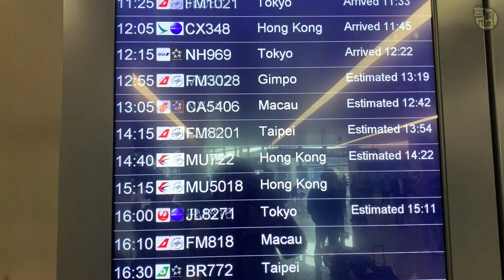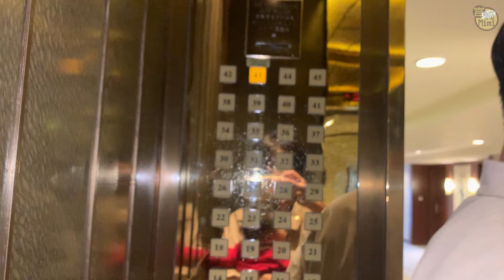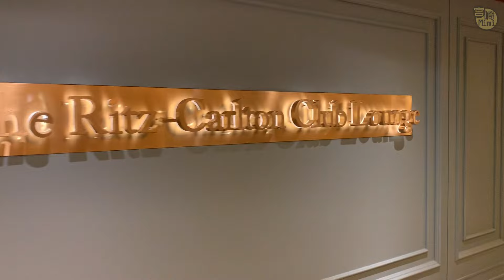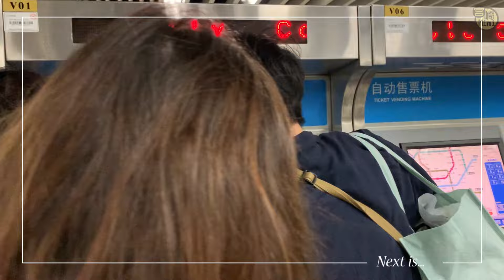【中文字幕/日本語字幕】东京大学毕业的哥哥和他的法国妻子&宝贝来上海了!!和他们一起打卡上海五星级酒店，享VIP待遇!? 東大卒のいとことフランス人の奥さんが上海にやってきた！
みなさんこんにちは、ミミです🌸
この動画を選んでいただき、ありがとうございます！

東大卒のいとこがフランス人の奥さん＆娘ちゃんを連れ上海にやってきた！
前編になります。
ノリノリのあっちゃんファミリーをホテルまで送ったら、
上海随一の五つ星ホテルのVIPルームに初潜入することになっちゃいました！

本日の動画の中で登場したローラさんのフランス語教室はコチラ
オンライン授業も実施中！

大家好，我是Mimi🌸
这次的视频是我的表哥啊酱和他的法国妻子和宝贝来上海的时候的是视频哦~
最近发布的视频都是只有日语字幕，
但我真的希望能有更多的中国观众朋友们收看我的视频，
所以这次的话也有中文字幕！
那请观众朋友们看到最后吧~

另外，今天视频中出现的劳拉正在线上教授法语课，课程涵盖所有阶段哦
有兴趣的观众朋友们，可以点击看看哦，谢谢！

00:20 オープニング 今天有点紧张，是因为…
00:55 虹橋空港に着いたはいいけど･･･ 我们到了虹桥机场
02:10 いとこファミリー登場！ 哥哥来啦~
03:19 早速問題発生！ 哎，问题发生了！
04:46 ホテルに着いたらまさかのVIP待遇？五星级酒店，享VIP待遇!?
06:06 五つ星ホテルルームツアー 从房间看得到的是…

■ 上海ライフ動画
【上海ってどんなとこ？】上海在住13年目の日本人が行く南京西路！美容院でカット

【日中二ヶ国語字幕】上海ローカルスーパーのクリアランスに行ってきたら想像以上に●●だった！在住上海外环的日本妻子去了当地超市“清仓大抢购”！

【日中二ヶ国語字幕】スーパー行くだけで小旅行!?中国のローカルフードを食べまくり!!上海在住日本人のリアルな日常vlog　齿面!? 日本妻子探寻日式超市被湖南菜惊

【日中二ヶ国語字幕】上海に住む日本人の友達と、ツッコミどころ満載の日本料理を食べながら悩みを暴露しあった！え、上海のコメダが意外に○○だった!?在住上海的

久しぶりに上海の踏切に出くわしたら、それがまたスゴかった！数分間待ってたら、列車がまさかの･･･ 上海虹口区铁道口

一年前はロックダウン最中！2023年5月の上海、今どうよ!?【リアルタイム上海】日本人眼里的上海现状!!

2023年春、今上海は？今だから話せるロックダウン前の恐怖【リアルタイム上海】日本人眼里的上海疫情现状!!

上海思い出の地をめぐる～前編～　上海にきて11年になりました、あぁまさかここも取り壊されてるなんて･･･　探访—日本妻子Mimi曾经的上海住所《上集》

中国の結婚式って日本とどう違う?? 上海のローカル結婚式に参加したら… 日本人Mimi在上海参加婚礼！没想到新娘突然…… What’s a Chinese Wedding party

コロナから一年…上海はこう変わった！《蜕变》疫情期间日本人眼里的上海… ~2021年春节上海の记录 Lunar New Year,Change in China during COVID-19

上海の地下鉄がいろんな意味でスゴい件、まとめてみた。上海地铁有多厉害? Amazing! Shanghai Metro!!

【噂の検証】上海に横浜があるって本当？？　真的吗？在上海有横浜吗？Cities with the same name between China and Japan

中国のスーパーマーケットってどんな感じ？上海在住10年の私が買う時には要注意！の商品たち☆ 我对上海超市的这些商品，其实有点怀疑…Japanese Super market in

中国の人って、夜何してんの？　上海のおばちゃんに混じって、広場ダンスに参加してみた！我第一次参加了“广场舞”，阿姨们太厉害了! Square dancing with

初めて中国語！(前編/発音マスター編) 発音は最初に勉強しちゃダメ⁉︎中国語は●●から入るべし！

初めて中国語！(後編/文法マスター編)中学一年生の英語文法で中国語をマスター！

中国語の4声を1分でマスター！中国語は難しいなんてウソ!? 日本人にとって中国語はこんなにやさしいんだ!!

Mimiの耳环
Mifune 日本设计师原创耳环

Special thanks
叶子

filming support
Chou san

If you like this video please give me LIKE,thank you!
”イイネ！”ボタンをいただけるとうれしいです。